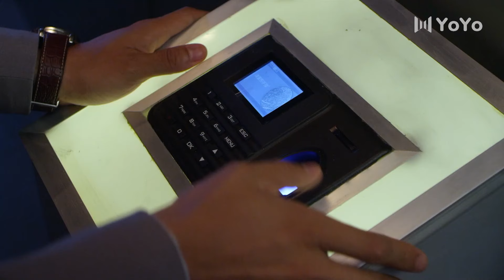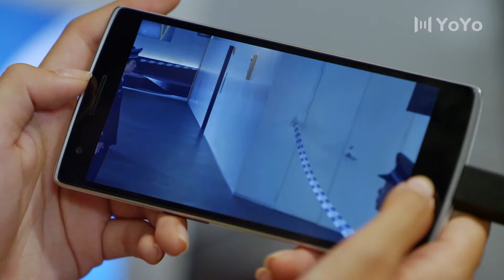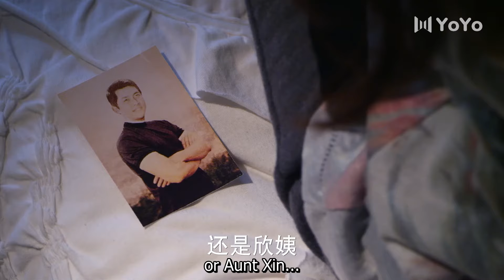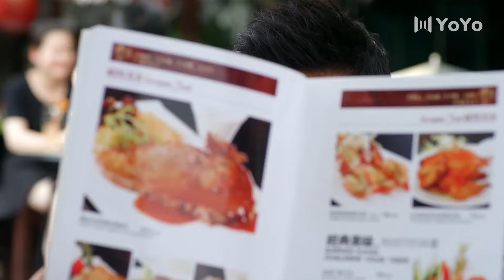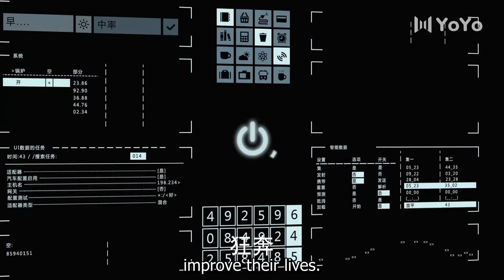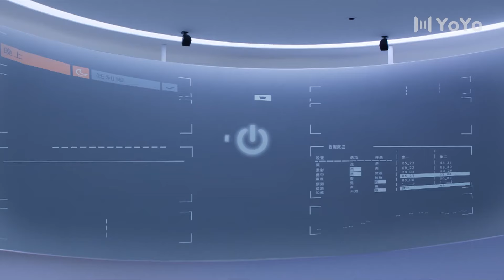Hidden Romance EP10| The CEO pursues the down-and-out girl | Xu Lu, Mao Xiaotong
►Drama Name：Hidden Romance
►Episode：44
►Genres: Romance, Business, Comedy, Love, Melodrama